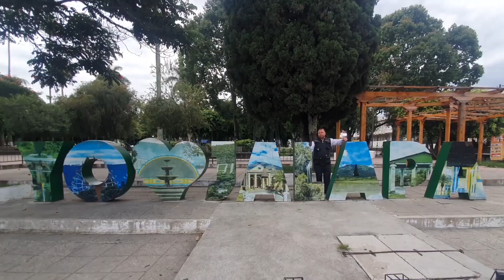Buscan que las oficinas de salud estén en un solo lugar